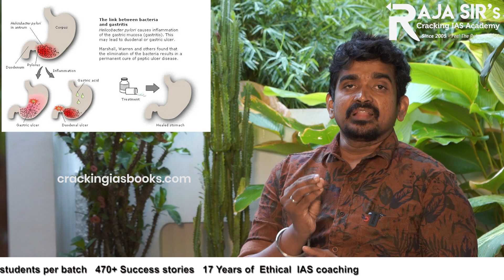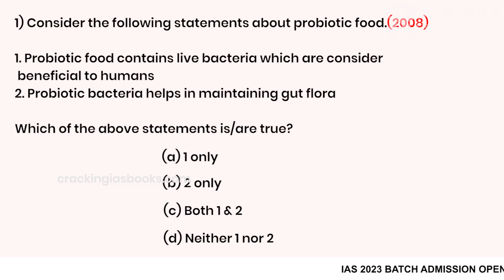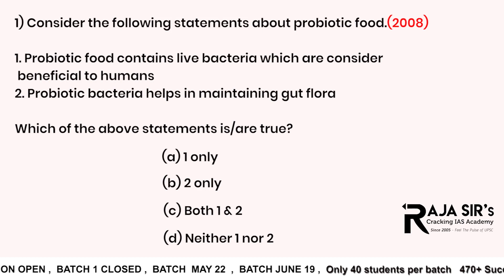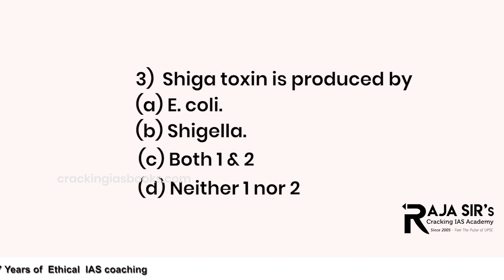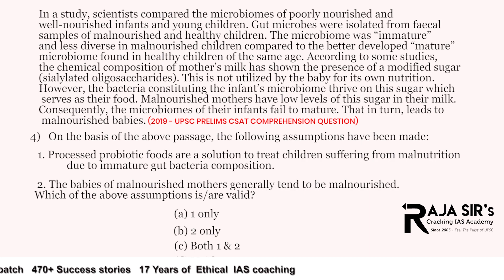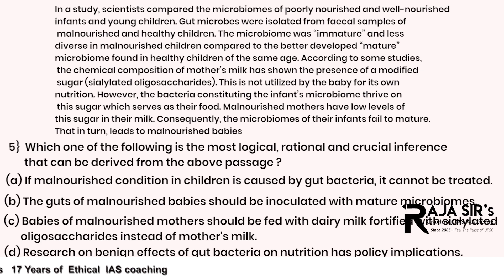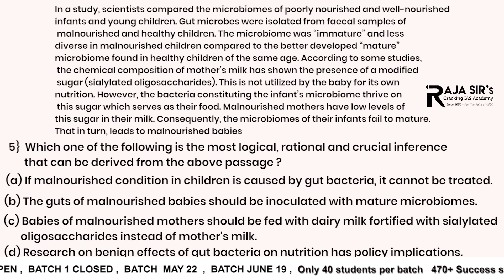What is Shigella & Why? | Explained | UPSC - Civil Services Exam | Raja Sir's Cracking IAS Academy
# Raja Sir's Cracking IAS Academy, Chennai - IAS COACHING